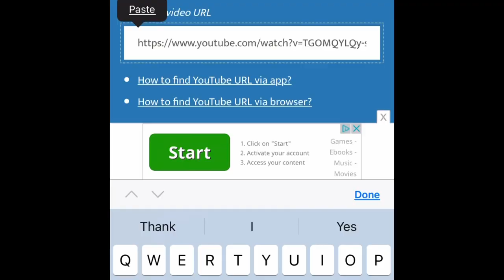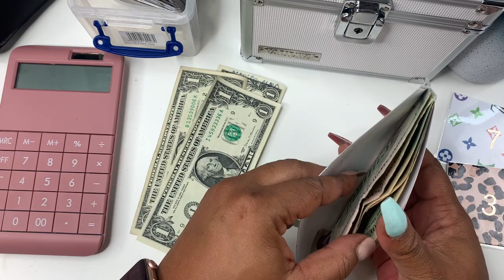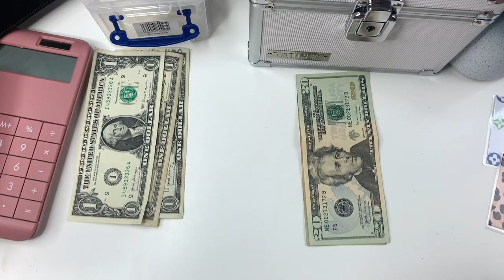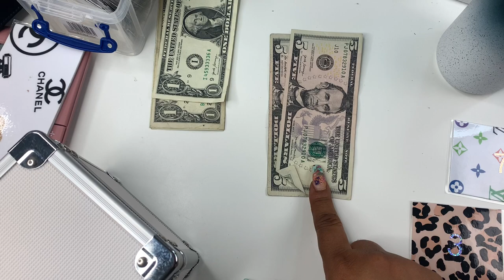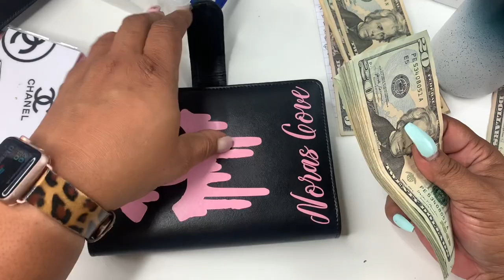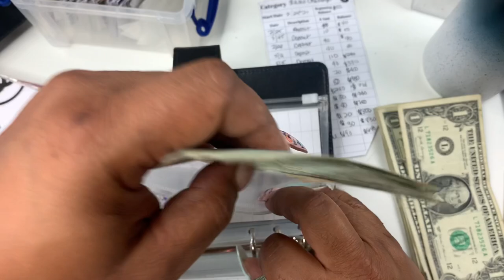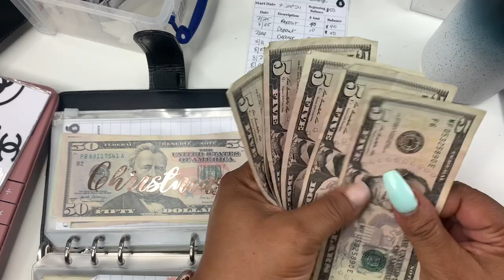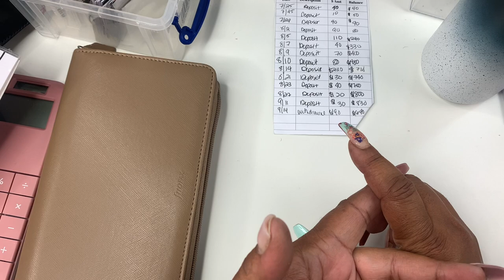CASH STUFFING | LOW INCOME | $103 | 1K GIVEAWAY WINNER ANNOUNCEMENT| EMPTYING MY CHALLENGE ENVELOPE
Hey friends!!  Today we are stuffing my tip money.

Reading Rose
Adriana Gonzalez
Suzie Q
Rochelle Johnson (Bonus Winner)